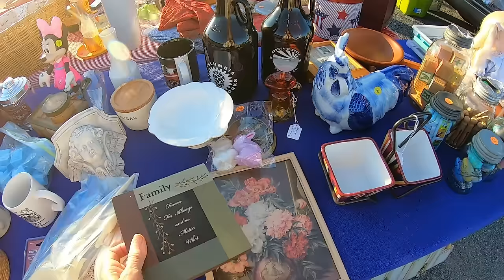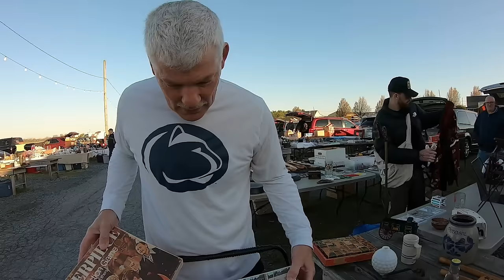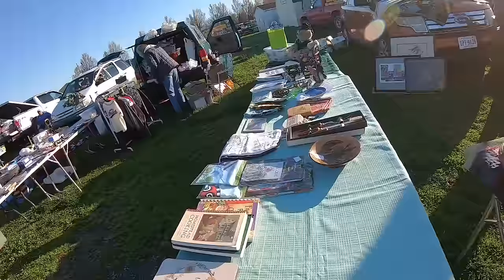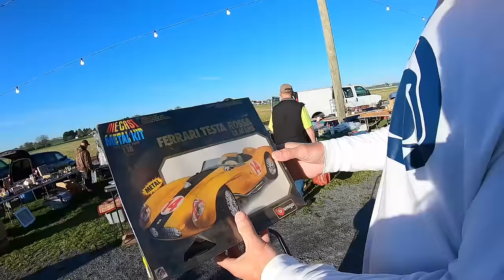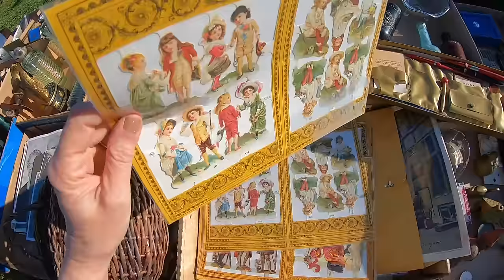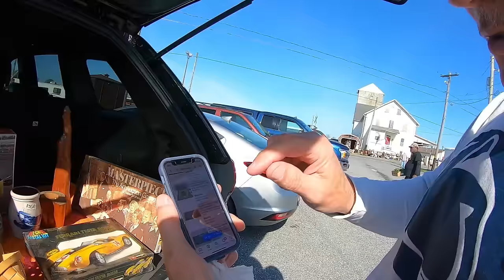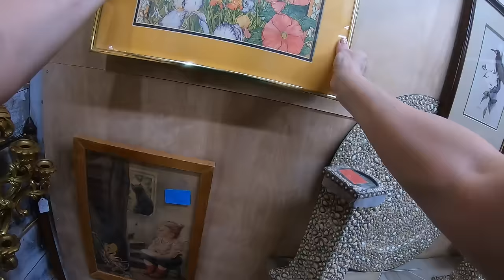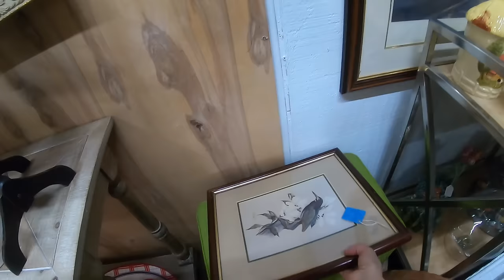Early Morning Flea Market | Restocking Our Vintage Booth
Today we are at:
Roots Flea Market Manheim Pa
Down The Rabbit Hole (Our Vintage Booth) ~ Olde Factory Antiques, Hummelstown , Pa
Come Along!

The hunt is real! I spend hours and hours each week, combing through thrift stores, estate sales, auctions, flea markets & Antique centers ... to bring home the goods and prepare them for selling in my Ebay store, my antique booth and on Facebook Marketplace, which fully supports me!

Lavenderclothesline

My Ebay Store:

My Daughter Mellissa's Youtube channel:
Mellissa
Her Ebay store:
Freshbloominclothing